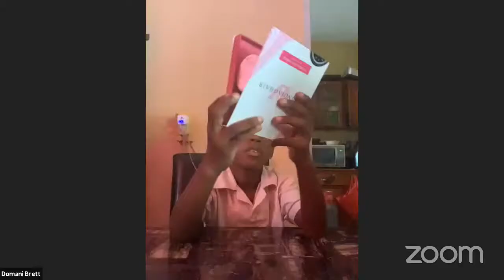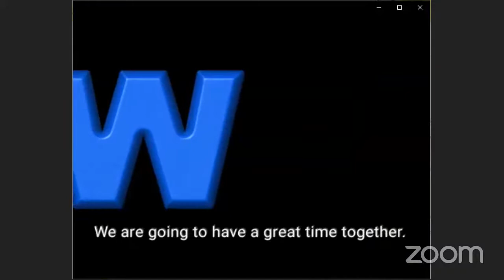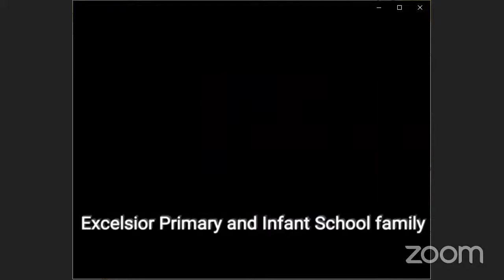Orientation & Sensitization Session 2